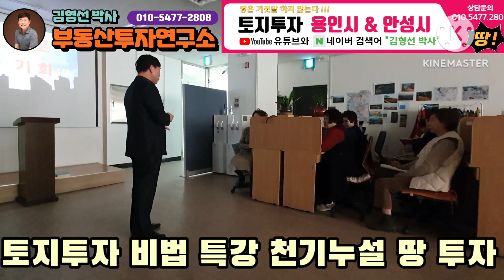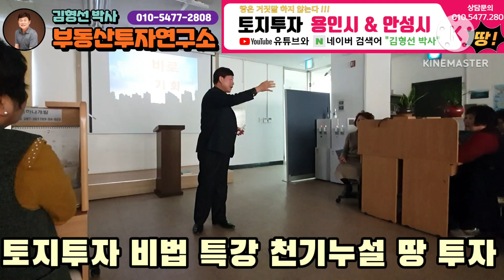토지투자 비법 특강 천기누설 땅 투자